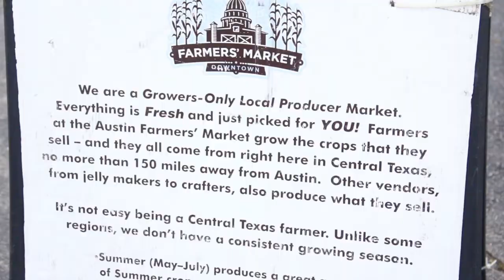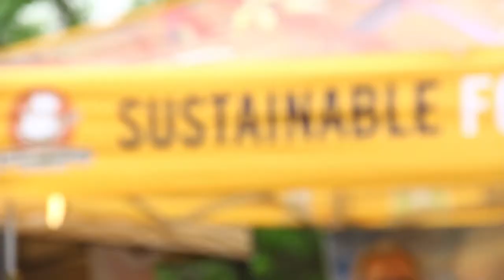Farmers' Market at the East Communities YMCA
The East Communities YMCA is hosting a weekly Farmers' Market in conjunction with the Sustainable Food Center.